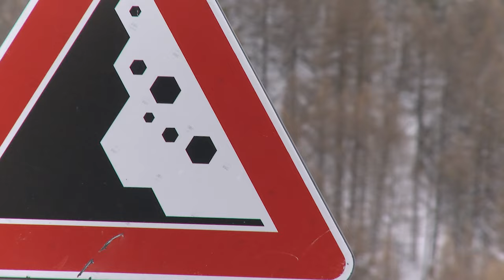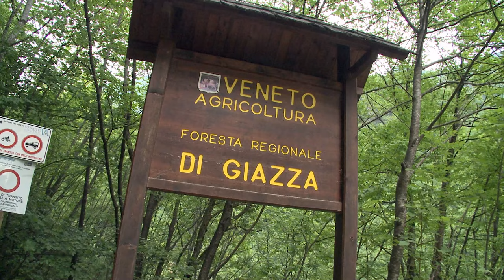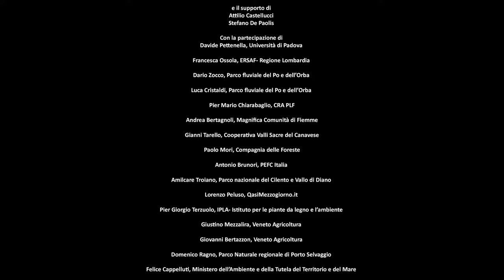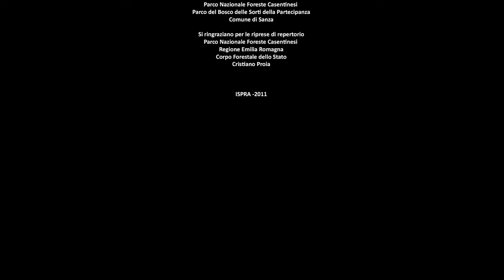Foreste d'Italia - riedizione 2024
Cosa sono i servizi ecosistemici che le foreste e quali benefici portano a nostro favore?

I boschi e le foreste sono sistemi naturali che offrono un’ampia serie di servizi ecosistemici (sia di regolazione, sia di approvvionamento sia culturali) che spaziano dalla fornitura di prodotti legnosi e di altri “prodotti del bosco” (frutti, funghi, tartufi,...etc.), alla tutela del suolo e dell’assetto idrogeologico, alla conservazione della biodiversità, a funzioni turistiche e paesaggistico-ricreative, all’assorbimento di carbonio con funzione di contrasto al riscaldamento climatico.

Un argomento quantomai attuale quello che viene raccontanto nel documentario, realizzato nel 2011, Anno internazionale delle foreste: tanto è trascorso, e riguardandolo oggi si è pensato che avesse bisogno di un export migliore. Lo riproponiamo adesso, in questa nuova forma!